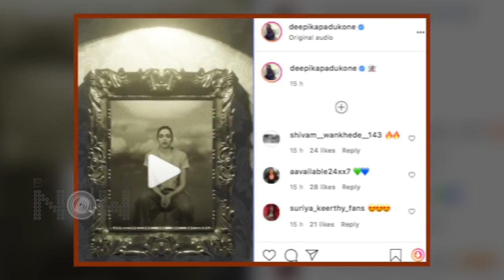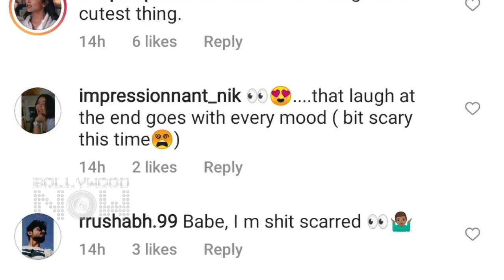OMG! Deepika Padukone Shares A Strange SCARY Video, Leaves Her Fans In Shock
Recently actress Deepika Padukone shared a spooky video of her on her social media where she can be seen in a double role. Well fans wonder if she's hinting at something big. Watch the video to know more in detail.